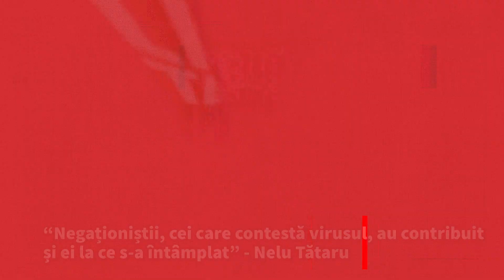Reacție a ministrului Tătaru după recordul de 555 de cazuri noi de COVID-19: “Vor urma și alte...”